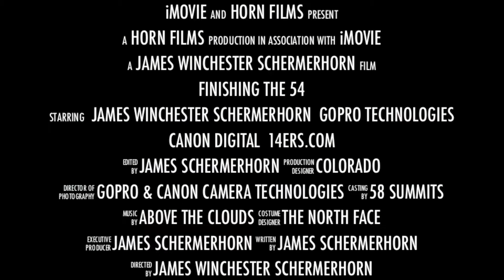Finishing The 54 - Teaser Trailer 2 - How High is Too High?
How High is Too High?  In Production NOW!  Release expected later in 2016!  While originally scheduled to be released in December of 2013, this is the original Teaser Tailer 2 for the Horn Films production "Finishing The 54: An Unlikely Ascent"